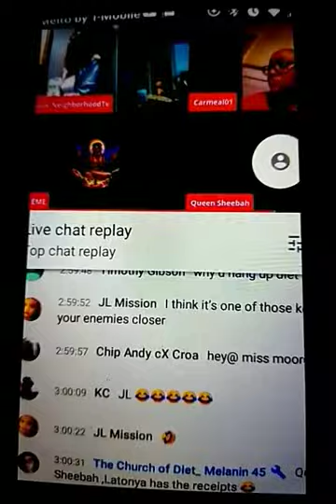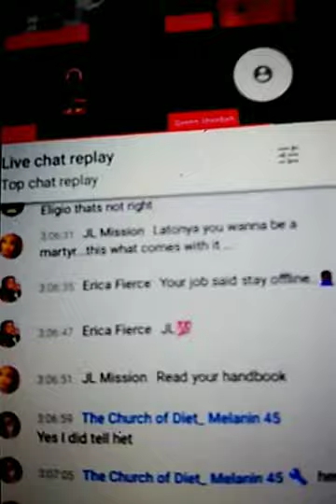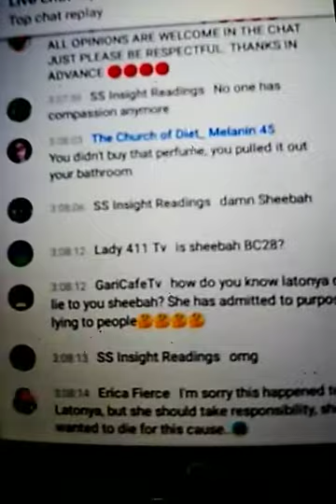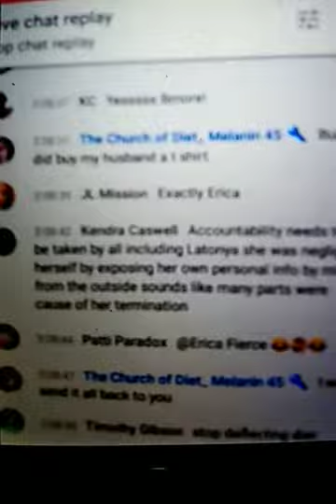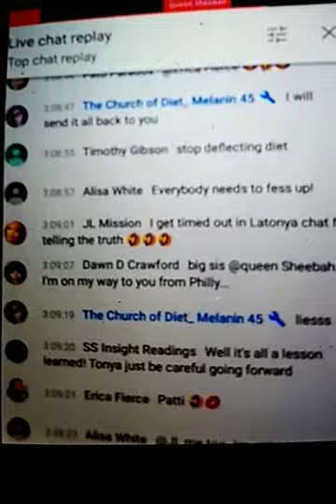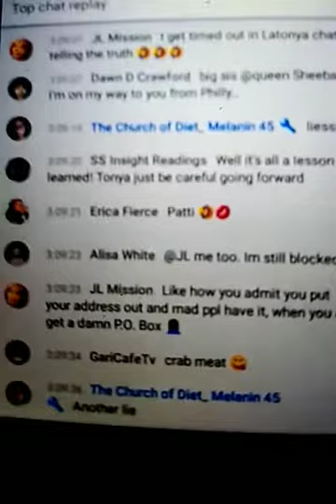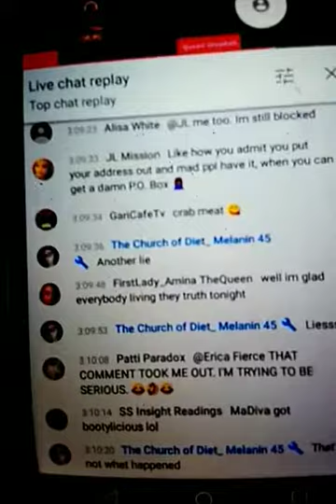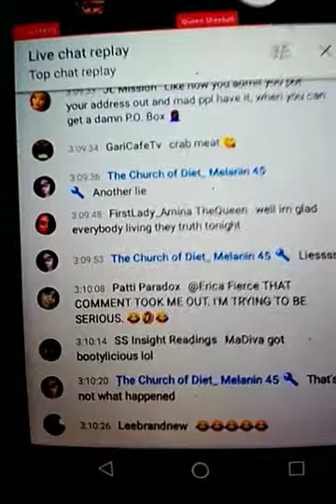November 8, 2019